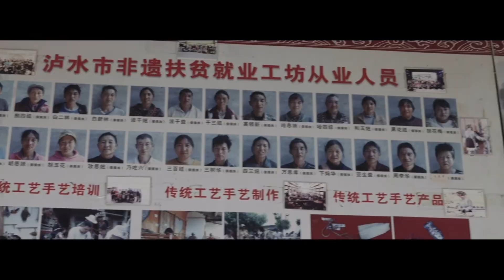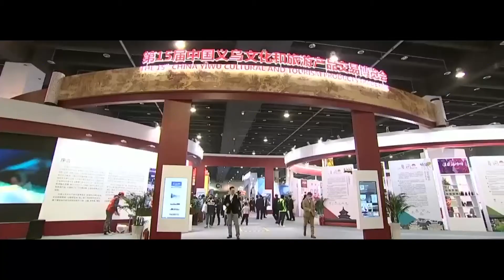Patrimonios culturales inmateriales para el alivio de la pobreza en China